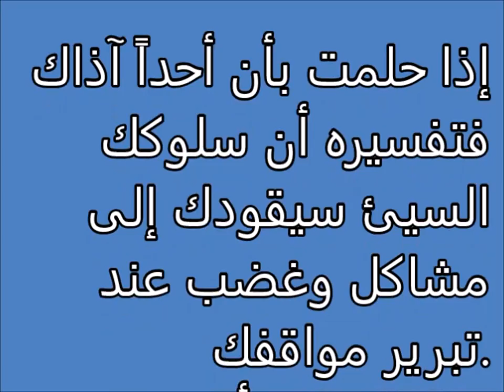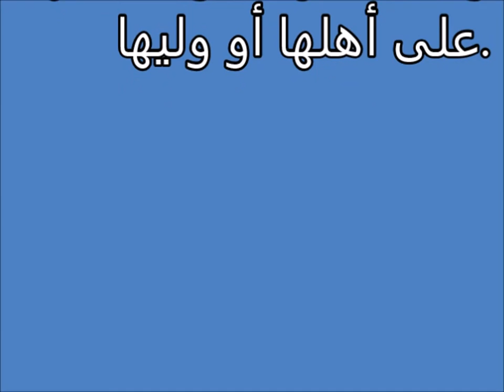تفسير الاحلام إيذاء Tafsir ahlam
تفسير,
ابن سيرين,
تفسير احلام ابن سيرين,
تفسير حلم,
تفسير الاحلام للامام الصادق,
مفسر الاحلام,